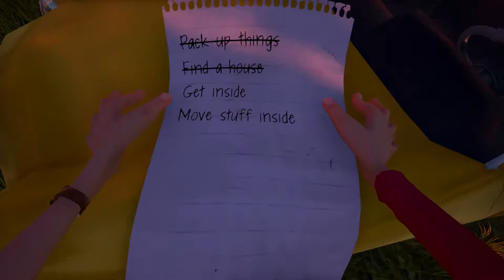Hello Neighbor Alpha 2